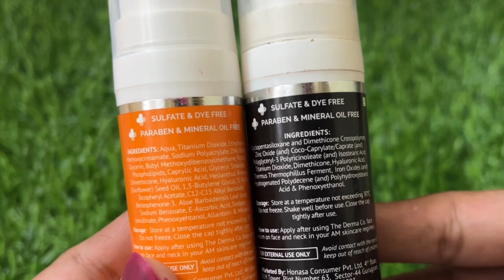Derma Co Tinted Sunscreen VS Derma Co Aqua Gel Sunscreen Review || Which Is Better Sunscreen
Hi guys today’s I share Comparison between derma co  tined sunscreen  and derma co aqua gel sunscreen as I have used both sunscreen ..

1.Derma Co Tinted Sunscreen
2-Derma Co Aqua Gel Sunscreen

xoxo.